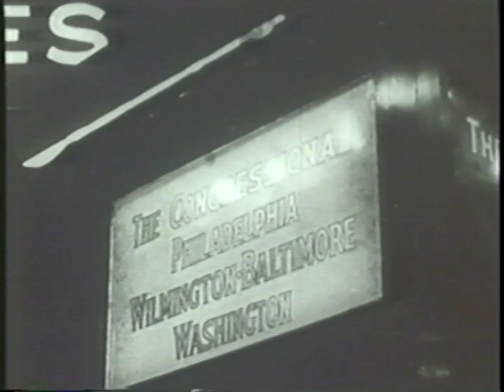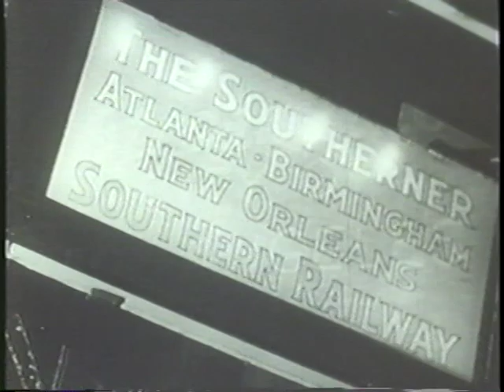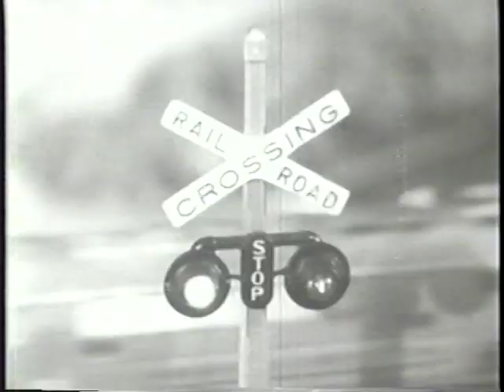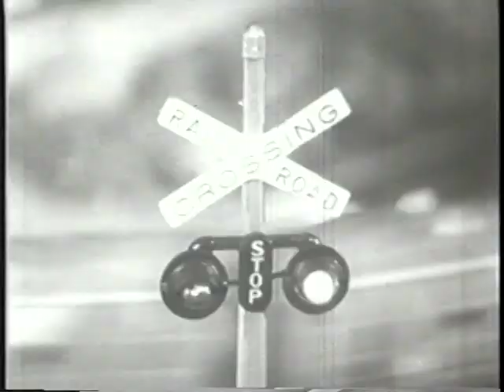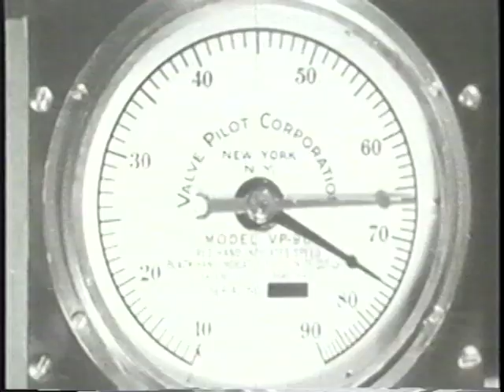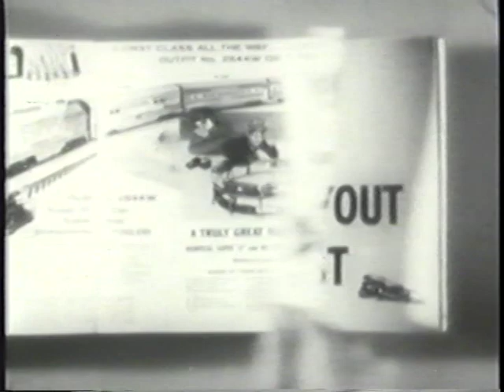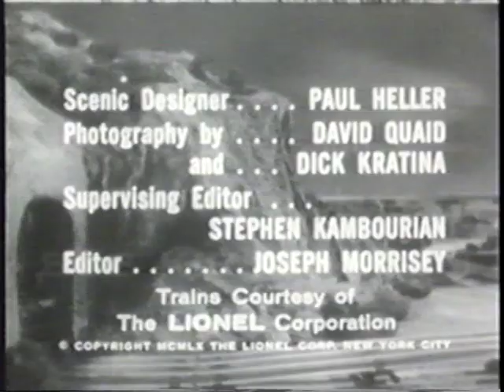Lionel Model Railroad Film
To promote model railroading and their ever–popular line of electric trains Lionel produced three historical films – “Railroad Story” (1951) “Iron Ponies” (1952) and “The Wonderful World of Trains” (1960). These films shows Lionel’s imagination and the impact Lionel trains had on broadening Americas’ fascintion with model trains. See Lionel trains in action – on the giant New York showroom layout with Hudsons, Hiawathas, Steamliners F–3’s and popular postwar accessories; the lionel archives with early period Classics plus factory assembly line sequences. Also featured – American prototypes steam-up at expositions, famous passenger trains and how Lionel transformed full scale beauty in to realistic models. See Joshua Lionel Cowen, staff executives and the model selection process. A collage of mid–century tinplate railroading from the TTOS Film Library.